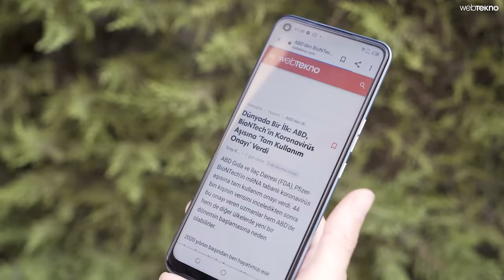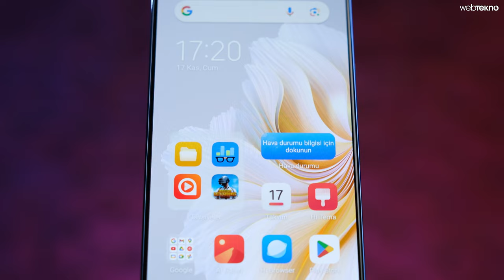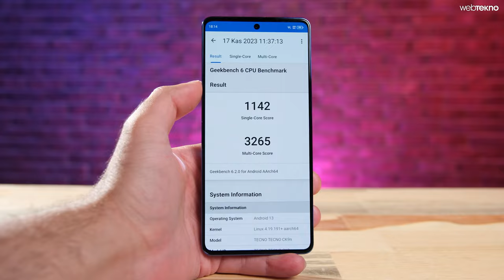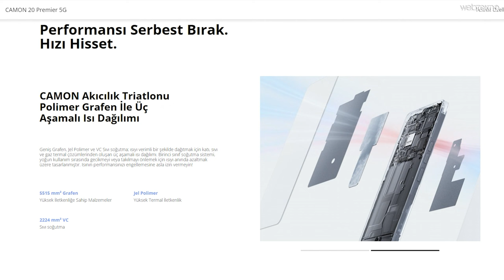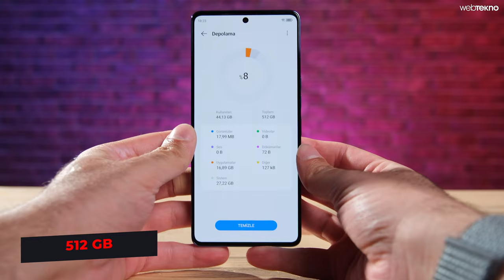Ailenin En Büyüğü Masada! TECNO CAMON 20 Premier 5G İncelemesi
Bu inceleme videomuzda Tecno Camon 20 Premier 5G özelliklere ve fiyatına yakından bakıyoruz. 6,67 inç ekran, 512 GB dahili depolama, 8 GB RAM ve 5000 mAh batarya ile birlikte gelen Tecno Camon 20 Premier 5G, özellikle kamera performansı ile iddialı olan bir telefon. Peki testler sırasında nelerle karşılaştık? Yanıtı bu videoda, iyi seyirler!